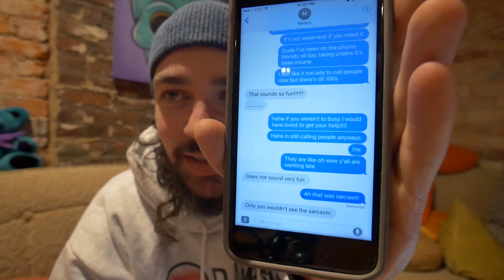This is Raw! | InsideBRH | Episode 069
The Day after Friendsgiving and the first official day of BRH Gratitude Weekend was a grind! We received more orders than we ever had in the past and blew our expectations out of the water! We have so much gratitude for our community, The Blue Ridge Nation!

This is more than just our Daily Vlog! This is our Journey! This is our Legacy! We are documenting the growth of Blue Ridge Hemp, of our community, and our growth as individuals through the eyes of our founder, Will Oseroff!

At Blue Ridge Hemp Co we produce CBD Infused Natural Care Products for Pain and Wellness Management. We are on a mission to Empower through Wellness!

We hope that you continue to watch as we grow together!

Lens: Lumix G Vario 7-14mm

Edited By: @Influencer.Digital